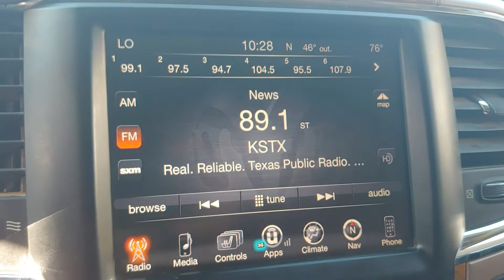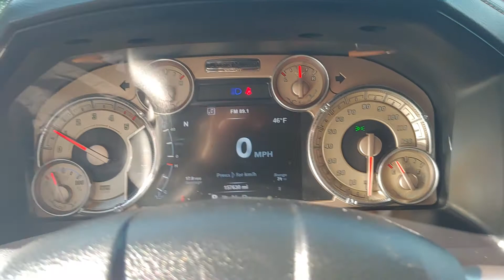103794A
2015 Ram 1500